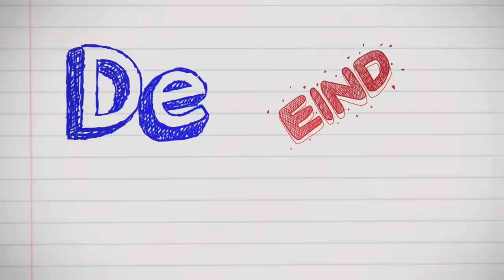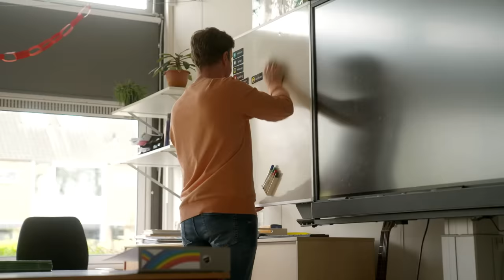'ELIAS WIL FOTO'S VAN MIJN KLAS ZIEN' | De Eindmusical | Seizoen 5 #1 | NPO Zapp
Groep 8 van De Regenboog gaat op musical kamp en iedereen heeft er super veel zin in! Alleen gaat Ivy haar oudere vriendje Elias wel erg missen. En weet Lars niet zeker of hij wel mee kan op kamp, zijn moeder heeft de ouderbijdrage nog niet betaald.

Groep 8 van basisschool De Regenboog uit Zwolle gaat op kamp. Ze gaan niet zomaar op kamp, ze gaan op musicalkamp naar Drenthe om hun groep 8 musical in te studeren! Daarbij krijgen ze hulp van musicalprofessionals Maurice Wijnen en Carolina Dijkhuizen. Kijk dit spannende, muzikale maar vooral ook emotionele afscheid van acht jaar basisschool!